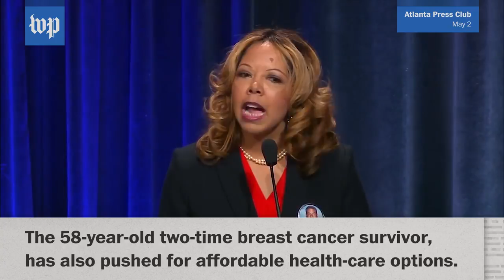Mother of slain teen wins Democratic nomination for Georgia House seat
Lucia "Lucy" McBath, whose son Jordan Davis was shot and killed in 2012, won the Democratic nomination in Georgia's 6th Congressional District on July 24.